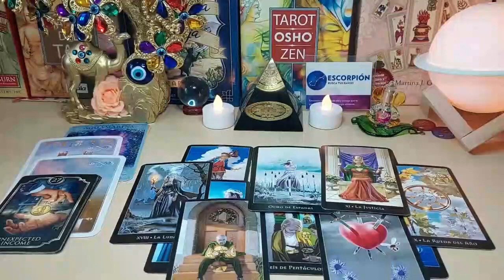CANCER THEY PLAN TO GIVE U AN OFFER❗️EVERYONE AROUND THEM ARE PINING FOR UR ANSWER WILL U RUN❗️TAROT